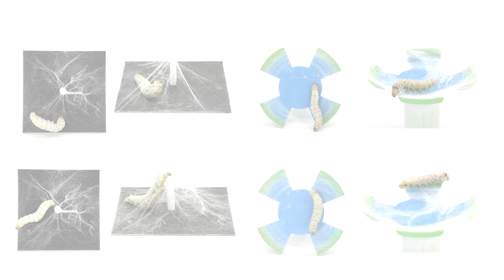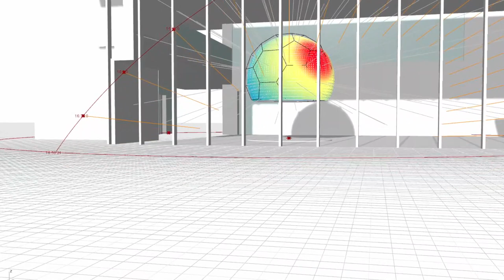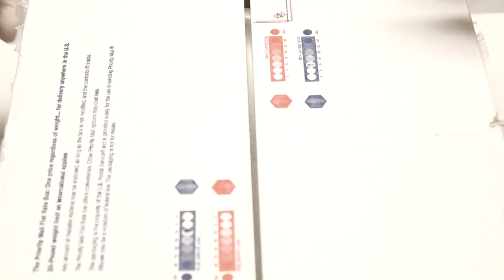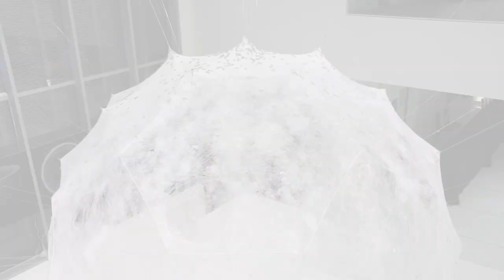Silk Pavilion I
The Silk Pavilion explores the relationship between digital and biological fabrication on product and architectural scales.

The primary structure was created of 26 polygonal panels made of silk threads laid down by a CNC (Computer-Numerically Controlled) machine. Inspired by the silkworm’s ability to generate a 3D cocoon out of a single multi-property silk thread (1km in length), the overall geometry of the pavilion was created using an algorithm that assigns a single continuous thread across patches providing various degrees of density.

Overall density variation was informed by the silkworm itself deployed as a biological “printer” in the creation of a secondary structure. A swarm of 6,500 silkworms was positioned at the bottom rim of the scaffold spinning flat non-woven silk patches as they locally reinforced the gaps across CNC-deposited silk fibers. Following their pupation stage the silkworms were removed. Resulting moths can produce 1.5 million eggs with the potential of constructing up to 250 additional pavilions.

Affected by spatial and environmental conditions including geometrical density as well as variation in natural light and heat, the silkworms were found to migrate to darker and denser areas. Desired light effects informed variations in material organization across the surface area of the structure. A season-specific sun path diagram mapping solar trajectories in space dictated the location, size and density of apertures within the structure in order to lock-in rays of natural light entering the pavilion from South and East elevations. The central oculus is located against the East elevation and may be used as a sun-clock.

Parallel basic research explored the use of silkworms as entities that can “compute” material organization based on external performance criteria. Specifically, we explored the formation of non-woven fiber structures generated by the silkworms as a computational schema for determining shape and material optimization of fiber-based surface structures.